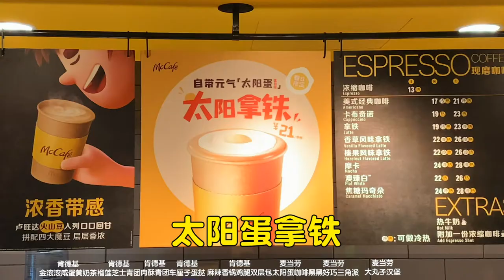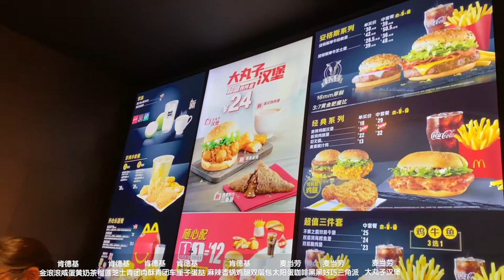KFC Vs 麦当劳 | 8款新品火到断货？M家与K家的春季新品大测评！肯德基 麦当劳 kfc 汉堡【深夜小鱼干儿】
不得了！M家和K家杠上了！！
一夜之间竟出了这么多新品…？大丸子汉堡火到断货？！
王牌探店干儿申请出战~！
看看到底是【新品太绝】还是【再也不来】...

减肥？不存在的！人间不值得我减肥！
我是“深夜小鱼干儿”！
所有平台同名@深夜小鱼干儿

分享各种美食做法、零食测评
想吃什么？评论告诉我吧~

往期美食分享👇：

发现了【泡面】好吃10倍的隐藏吃法！

9款超好吃【火锅蘸料】大揭秘！

我最爱的【淘宝美食】大公开！

【金菇肥牛卷】！简单好吃超下饭！

秘制【麻辣烫】,汤底超浓郁！

【海底捞】的隐藏吃法！太香了！

【罗森】新品便利店美食测评！

万能减脂方子”——【番茄酸汤】！